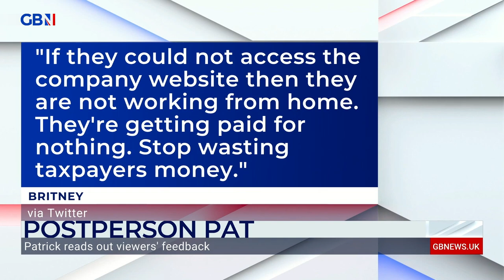Are people more productive working from home?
'Some people can harness the power of idle conversation in a productive way'

Vanity Von Glow says some people can be more productive when they're working from home.